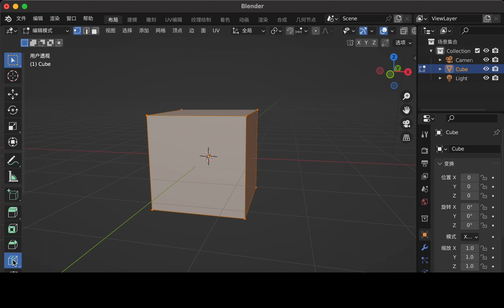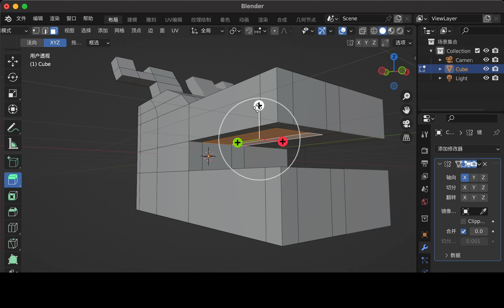blender雕刻过程｜如何雕刻龙🐲？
好久不见！潜水了好一段时间，终于再次浮上水面。
这次给大家带来blender知识快分享系列。
今年就是龙年了！如果用Blender雕刻那会是怎样的呢？这一期就给大家带来龙雕刻！感觉get起来！